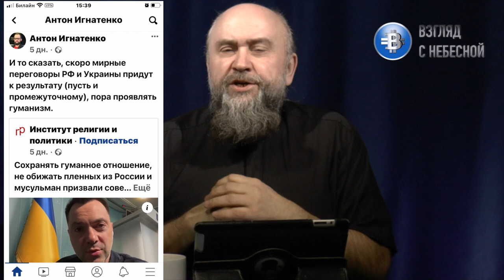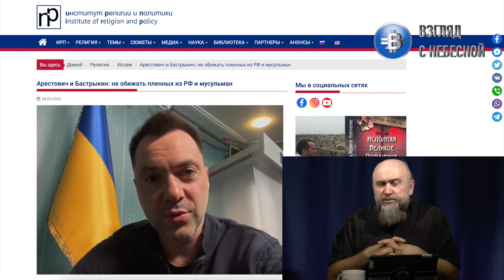Алексей Арестович: ни каких оскорблений по признаку религии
Сохранять гуманное отношение, не обижать пленных из России и мусульман призвали советник главы Офиса президента Украины Алексей Арестович и глава СК РФ Александр Бастрыкин.

«Я хочу поговорить с вами насчёт угроз зашивать кадыровцев в свиные шкуры, издевательски кричать «Аллах Акбар», макать патроны сало, напоить водкой и т. д.

Вы этим обижаете всех мусульман мира, во-первых. Очень многие страны, общества и государства, которые помогают нам. Во-вторых, вы обижаете своих боевых товарищей – мусульман Украины и мусульман из других стран, которые участвуют с вами в боевых рядах и совместно борются со всеми. В том числе и чеченцы. Поэтому давайте различать чеченцев и кадыровцев..." - так начал свое выступление Алексей Аристович. Посмотрите его полностью у нас на канале.